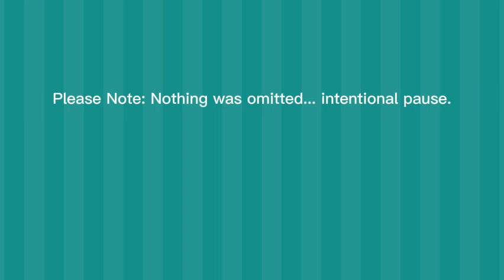JEALOUSY, ENVY & CONSECRATION - Serious Prophetic Warning ⚠️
Hello Saints,
Please have a listen to this serious prophetic warning received August 20th, 2023... It's for all members of the body of Christ.

All. I apologize in advance if any offence is taken, none was intended, I'm simply doing the will of our Heavenly Father. Much of it echoes a prophetic word and warning issued October 2022, by title "Build the Kingdom", so I will link that at the end.

We, the people are destroyed for lack of knowledge, so please do what you can to pass the message on, share, subscribe, like and in so doing assist this mouth-piece for the Most High God in sharing what's on His heart. It is a time for reflection and to allow the LORD to search our hearts and order our steps.

Please go ahead and test the word, and prayerfully consider all that is communicated. The LORD said it best so...

I love you all with the love of Christ.

Ava 🌻💕

We all want revival, so let's do the work! No spot, no wrinkle y'all! No saint left behind...